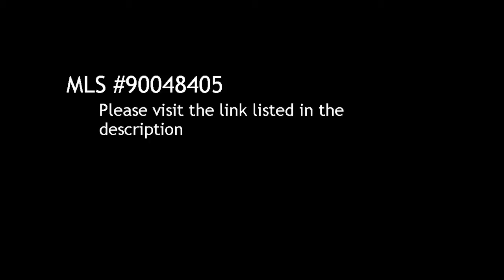3 BR / 3 BA Single Family Home in San Diego offered at $499,000